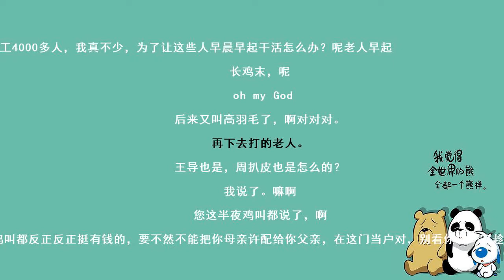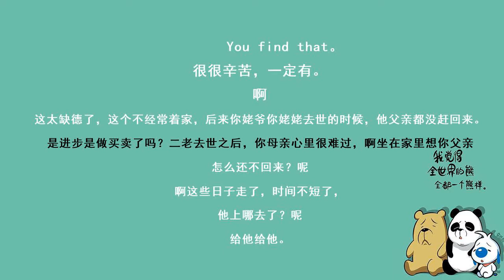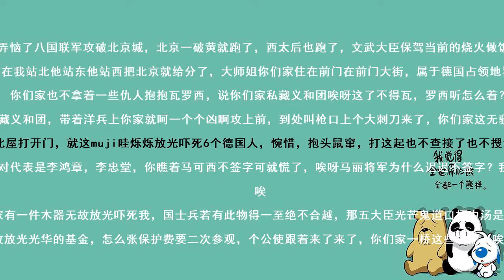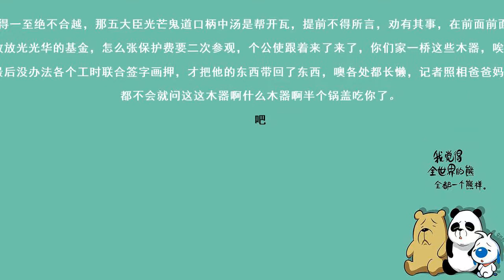郭德纲于谦2013最新相声 漂亮客户